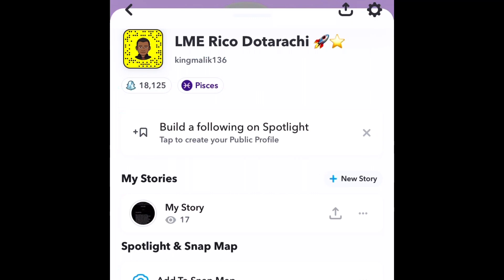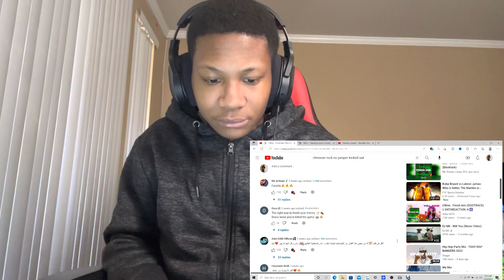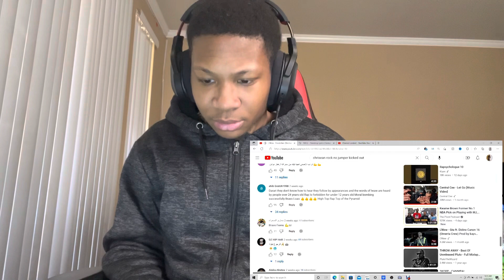ALGERIAN RAP REACTION L'Wew - Finish him (Disstrack) | LMERicoTv Reaction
Wassup guys we hope you guys enjoy today’s video(s) and be sure to Like Comment, Share and Subscribe if your brand new also turn on Post Notifications to get notified when I upload!!!🤟🏾

Also don’t forget to check out our last video: Wassup guys don’t forget to leave a Like,Comment, Subscribe and Share and also don’t forget to turn on your post notifications as well 🚀⭐️
Send requested videos y’all want me to react to my IG @lmerdot

Let’s get this video to 15 Likes! Grind to 10k is NOW!!! 🚀⭐️